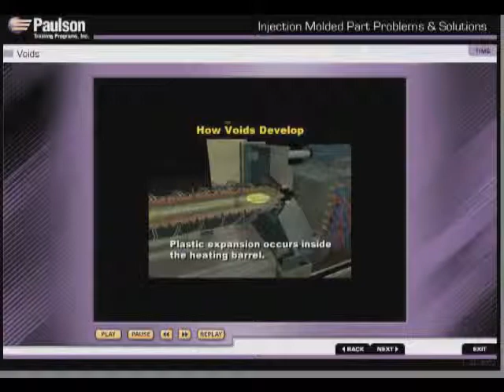Paulson Training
Paulson Training specializes in training courses for manufacturing machinery; these courses were transferred from old legacy media into flash.  We then translated them into different languages as needed.